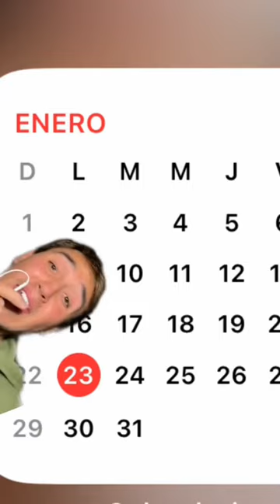TRAVIS SCOTT CONFESÓ POR QIE DEJÓ A KYLIE💔